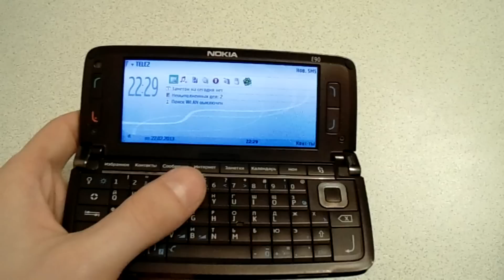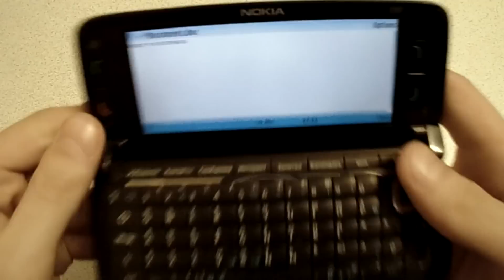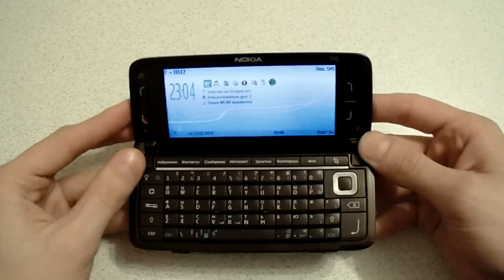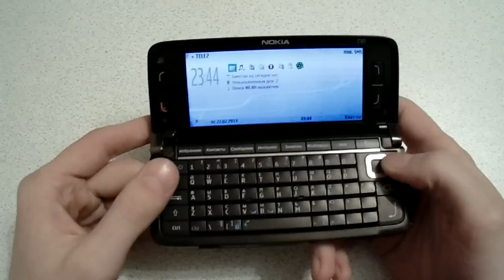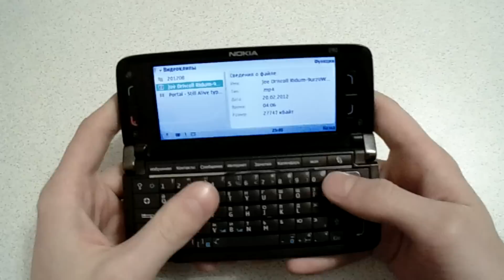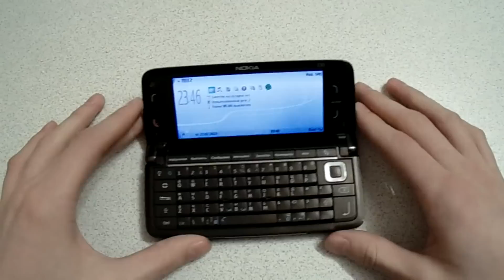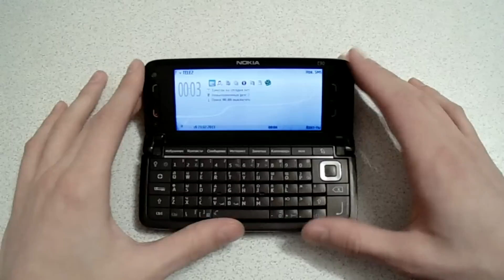Nokia E90 Communicator - обзор собственного смартфона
Давно хотел записать этот обзор. Обзор смартфона, которым я пользуюсь каждый день и к которому бесконечно привык. С nokia E90 началось моё знакомство с клавиатурными девайсами в 2011 году, когда я окончательно отказался от использования сенсорного смартфона.

Видео на полный экран в е90 сконвертировано с помощью программы total video converter
параметры конвертации видео:
девайс: s60v3, видео кодек: mpeg4, framerate: 25, bit rate: original (у меня стояло 825, может, большие зачения не будут работать), разрешение: 800х352